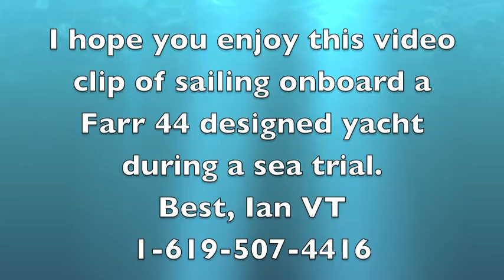Sailing onboard a Farr 44 Sailboat with Ian Van Tuyl California Yacht Broker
I hope that you enjoy this video and if you would are looking to buy or sell a yacht please feel free to contact me at any time day or night.
Best,

Cruising Yachts, Inc
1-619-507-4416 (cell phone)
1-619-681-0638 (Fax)